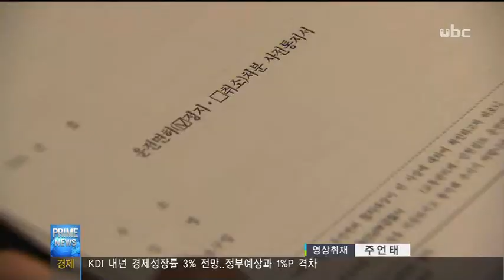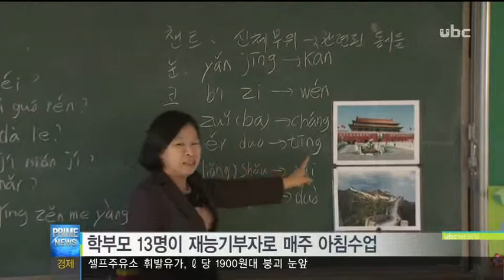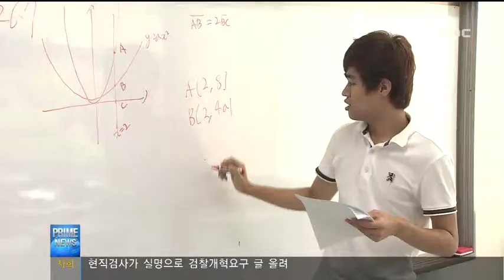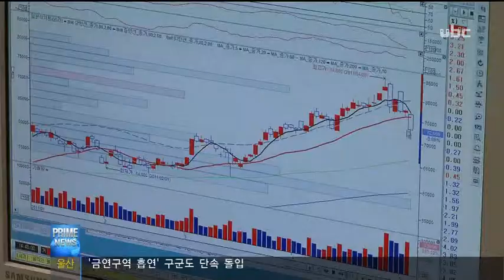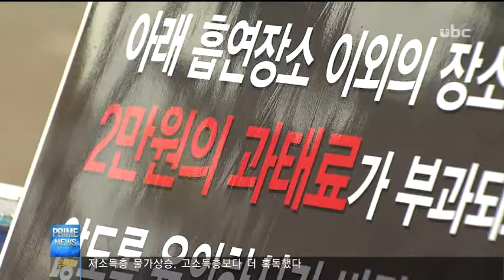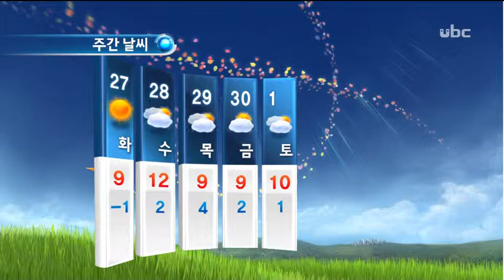ubc울산방송 프라임뉴스 2012_11_25